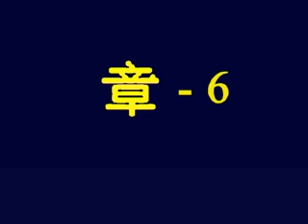Galatians 6 Chinese Picture Bible